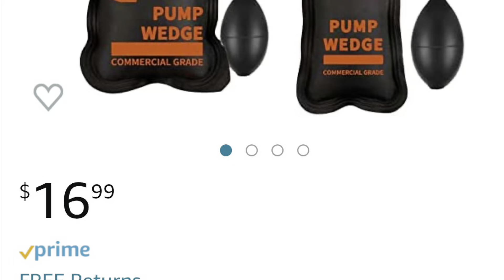দরজা লক হয়ে গেছে বাড়ির, আমেরিকাতে লক খুলতে কত টাকা নিলো!! How to open the door if you locked outside